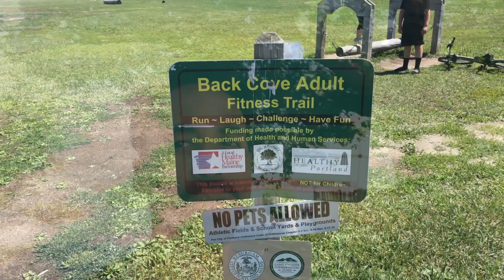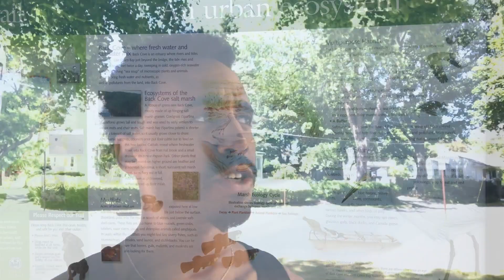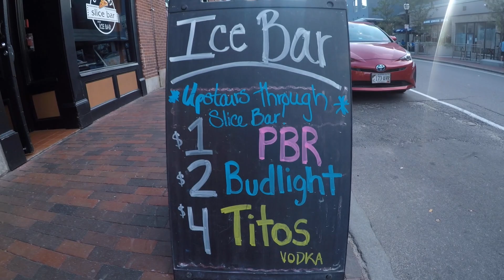Where can i workout in Portland Maine? (Back Cove Park) More Traveling workouts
This video is about Where can i workout in Portland Maine?  (Back Cove Park)